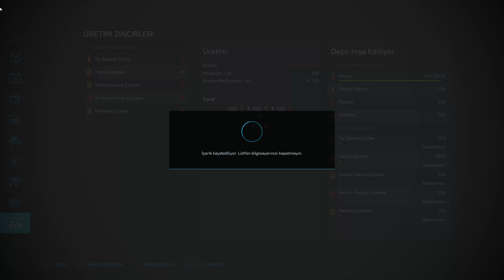Farming Simulator 22 Multiplayer - Zielonka 2. Bölüm // Ekiple Komik Hasat @oleyok !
Herkese Fs 22 Multiplayer yeni bölümünden selamlar. Bugün hepimiz toplandık. Çalışıyor ve gülmekten hasat yapmakta zorlanıyoruz. Herkese iyi seyirler dilerim...

Sistem Özellikleri :

İşlemci : AMD Ryzen 5 2600
Anakart : Asus Prime B450M-K
Ekran Kartı : Asus Geforce RTX 3060 12 GB
Ram : 32 GB XPG DDR4 RGB Memory
SSD : Crucial 240GB BX500 Serisi
Harddisk : WD Blue 3,5" 1TB 64MB SATA III 6Gb/s 7200 RPM
İşletim sistemi : Windows 10 Pro
Monitör : Samsung Odyssey G7 UHD 4K 144 Hz 28" 1 Ms G-Sync Oyuncu Monitörü

Ekipmanlarım :

Masa : Gaming Masası
Mikrofon : HyperX Quadcast Oyuncu Mikrofonu - Kırmızı Gaming Mikrofon
Koltuk : Rampage KL-R40 Throne Oyuncu Koltuğu
Mouse : Rampage SMX-R44 Gaming Mouse
Klavye : Rampage Kb-r210 Favory Oyuncu Klavyesi
Kulaklık : Logitech G332 Prodigy Oyuncu Kulaklığı
Mouse Pad : Baran Rgb 35x25  Gaming Mouse Pad
Mouse Pad : Game Power Gp700 Rgb 700x300 Gaming Mouse Pad

Destekleriniz için şimdiden teşekkür ederim. Yeni ve eğlenceli başka oyun videoları için takipte kalınız.